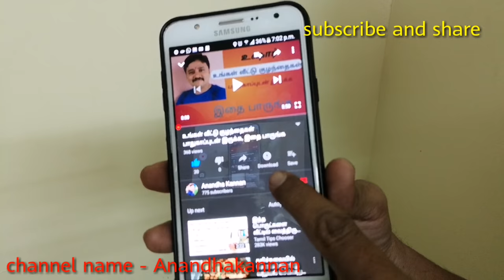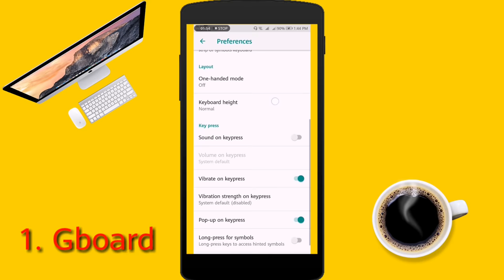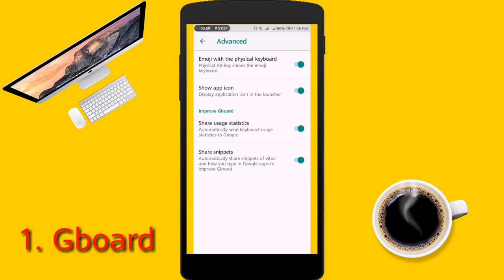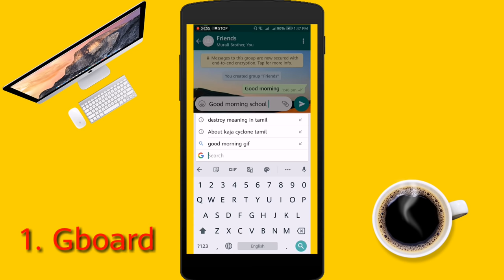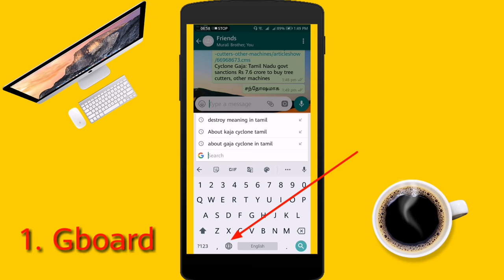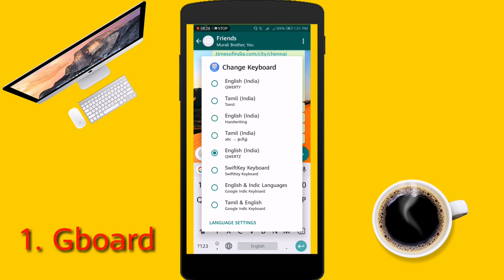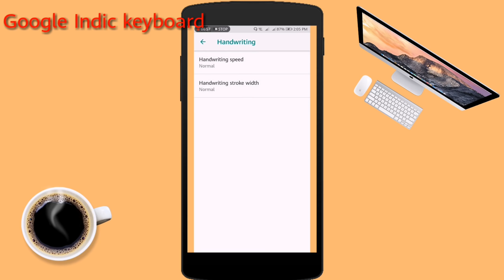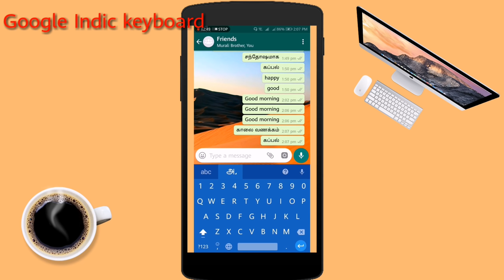Google Latest keyboards,Gboard, Google indic keyboard, தமிழிலும் ஆங்கிலத்திலும் சுலபமாக type செய்ய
ஒரே keyboard ல் தமிழிலும்,ஆங்கிலத்திலும், சுலபமாக type செய்ய,

Gboard app and Google indic keyboard

Gboard app link

தொழில்நுட்பம் தொடர்பான என்னுடைய மற்ற  காணொளிகள் கீழே உங்கள் பார்வைக்கு,

My youtube English grammar channel link to join